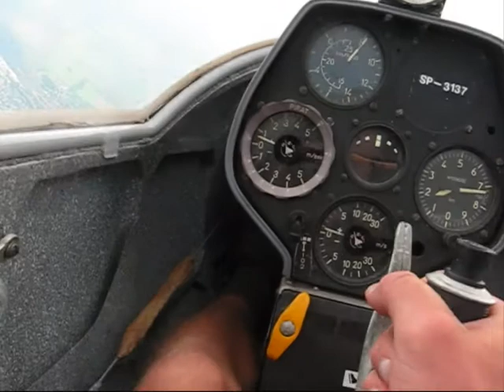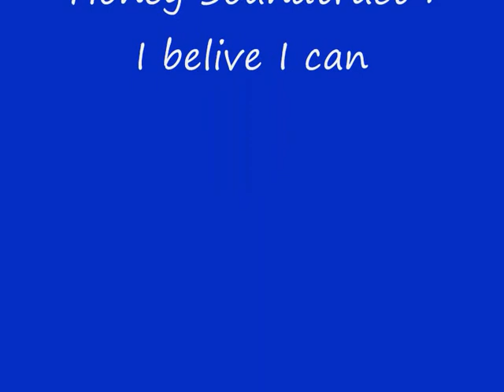EPIN 2007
EPIN